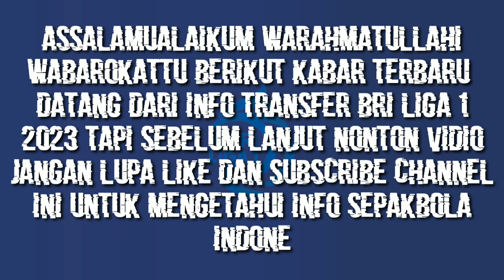INFO BURSA TRANSFER LIGA 1 2023 PUTARA KE 2 HARI INI | BERITA TRANSFER LIGA 1 TERBARU HARI INI